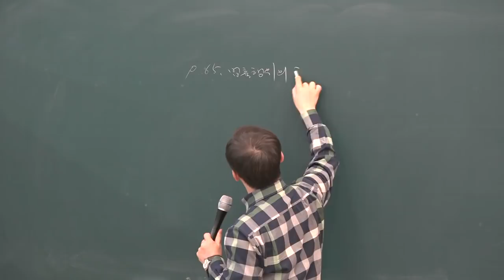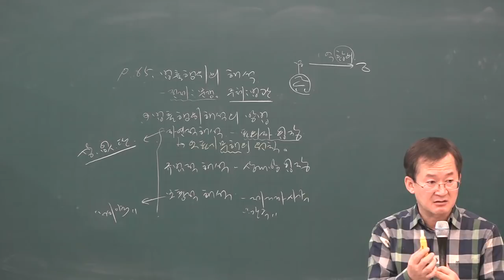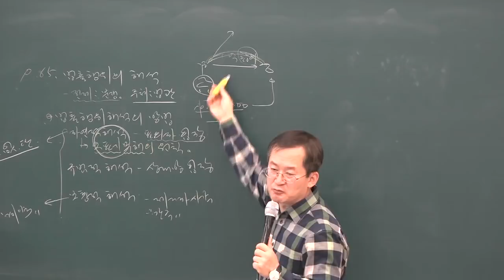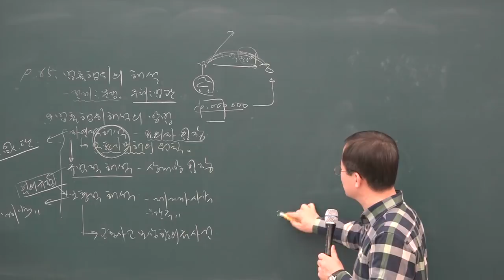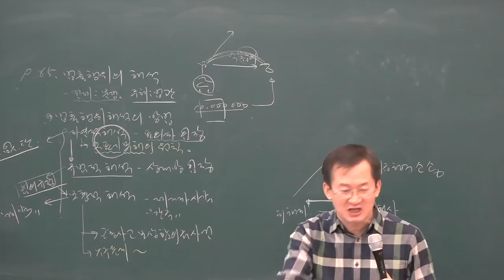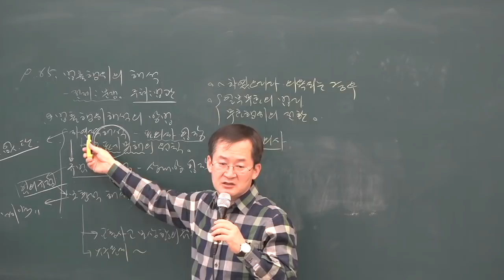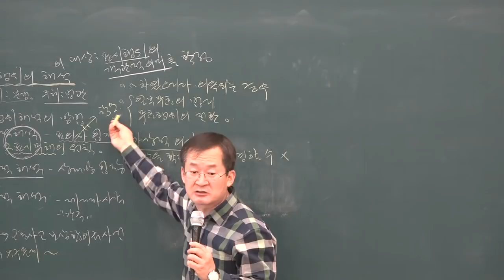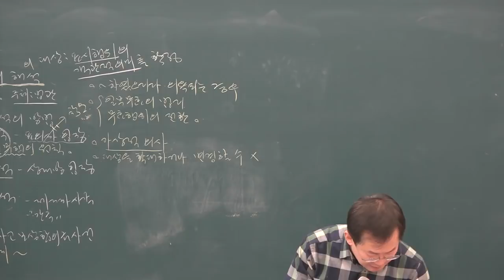[공전무] 2019년 공인중개사 민법 및 민사특별법 기본이론 1-6